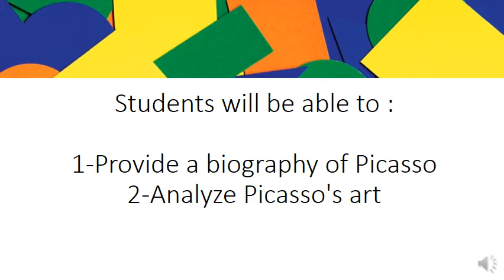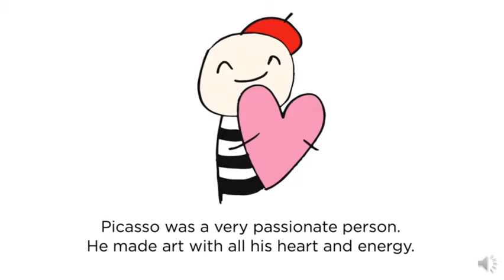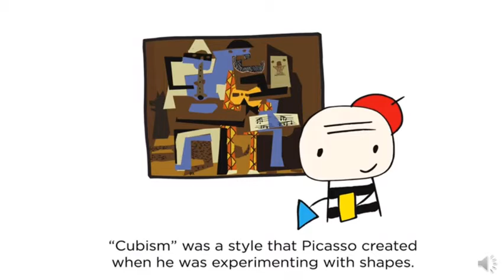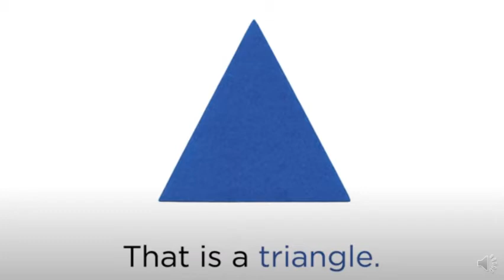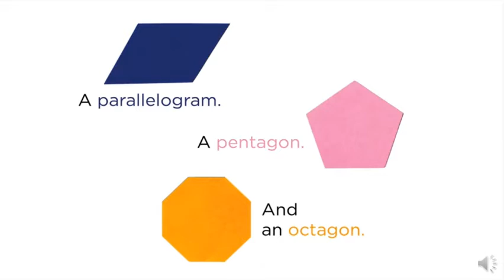grade 3 Pablo Picasso